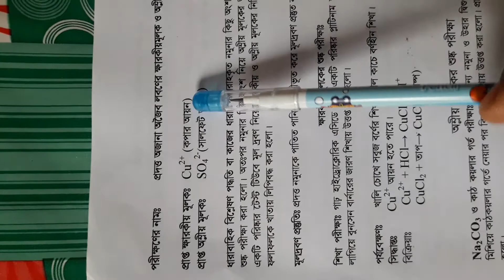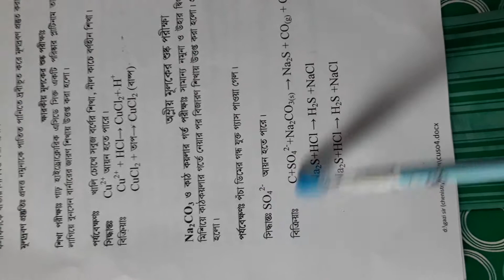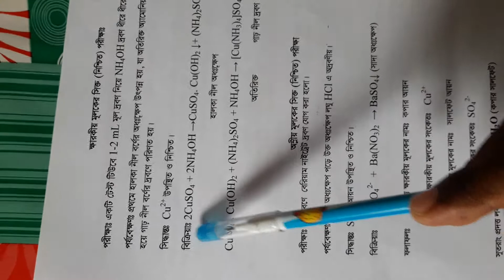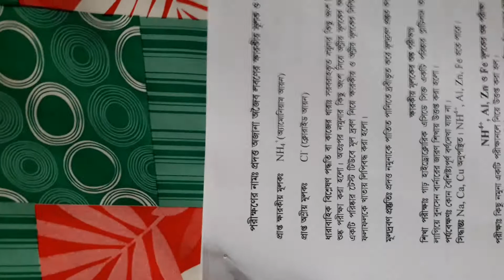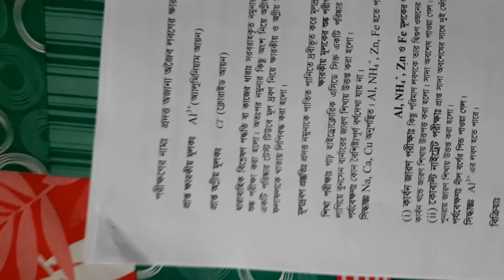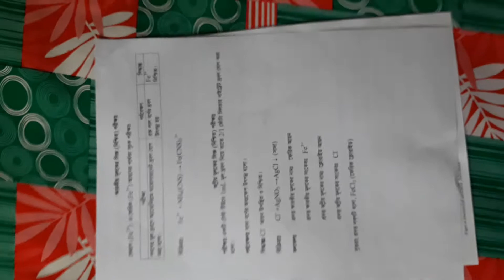লবণ শনাক্তকরণের exam খাতা লেখার নিয়ম॥Note book ও পরীক্ষার উত্তর পত্রের পার্থক্য॥ব্যবহারিক রসায়ন॥HSC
গাজী মোঃ মোস্তফা(প্রদর্শক,রসায়ন)
নৌবাহিনী স্কুল এন্ড কলেজ খুলনা।